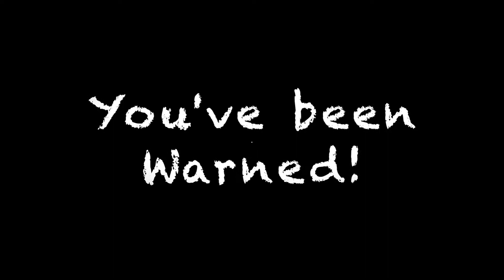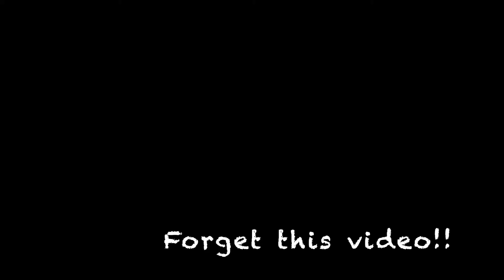Run Away from the Pole (Don't Watch this video)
So apparently it’s Black Friday and it’s fitting because this video is about running away from the pole-and ~usually~ we’d be encouraging you to “run” and get those Black Friday deals. HOWEVER, it’s a pandemic! So we DON’T encourage running into crowds of people just so you can save $1 on a last season item! WE DO encourage a fabulous run to your computer to get those Cyber Monday deals though. OR a fabulous run to some hand sanitizer or soap and water to get away from Miss ‘Rona.

Hope everyone had a wonderful Thanksgiving! DON’T WATCH THIS VIDEO YOU’VE BEEN WARNED. THIS VIDEO ISN’T GOOD. IT ISN’T HOLLY OR JOLLY IN THE SLIGHEST.

Wherever the elves have gone to play, Bethilda and Winifred will be there to stay. Tune in for our holiday magic! LIVE SHOW THIS MONDAY  BE THERE OR BE UN-MERRY!!

Merrily Yours,

Bethilda and Winifred